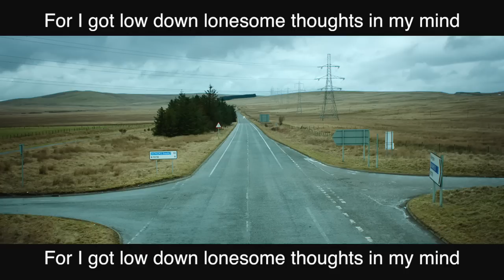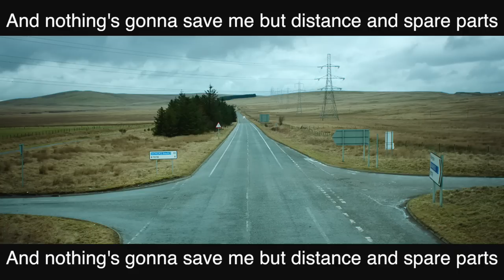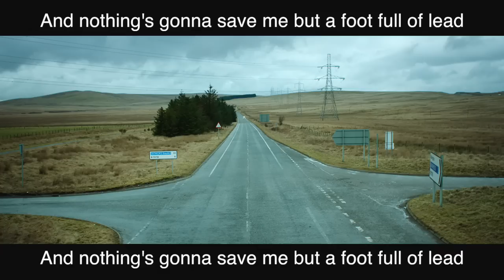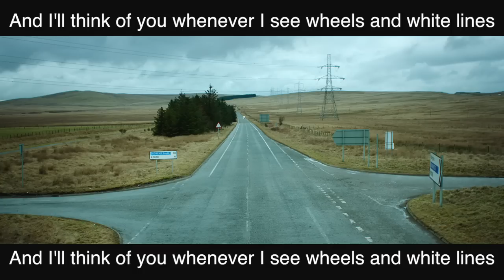Emily Barker - Wheels and White Lines (featuring Roddy Hart) - Lyric video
Jake Gavin's wonderful film Hector is at UK cinemas from 11 Dec 2015

Live on air in 2011, Dermot O’Leary asked me if music for film and TV was something I wanted to do more of. The Red Clay Halo and I had just performed ‘Pause’ live on Dermot’s BBC Radio 2 show, a song which had recently been used as the theme to BBC noir thriller The Shadow Line. Listening in to the show that afternoon, as I answered an emphatic “Yes!”, was film maker Jake Gavin.

This is a song from the soundtrack I subsequently composed for Jake’s directorial debut, Hector. Peter Mullan stars in the title role as homeless Hector McAdam, making his annual journey from Glasgow to spend Christmas at a London shelter, his back story unfolding as his journey progresses. Given the bleak backdrop of homelessness in the UK, the film actually tells a rather uplifting story, highlighting the random acts of kindness from strangers that can bring hope at difficult times.

‘Wheels and White Lines’ is a country duet featuring the wonderful vocal talents of Scottish singer-songwriter Roddy Hart. It tells of the fleeting relationships formed when travelling; friendships that matter so much at the time, but are over as quickly as they began.

Proceeds from the single will be donated to Shelter From The Storm.